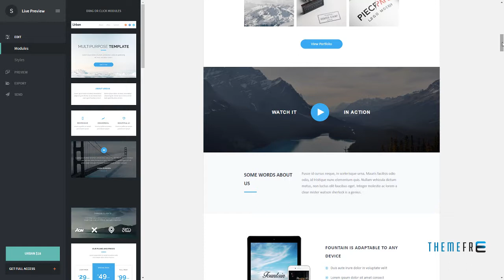Urban Responsive Email Template + Stampready Builder + Mailchimp + Ma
ThemeForest Files Included HTML Files

 Layout Responsive